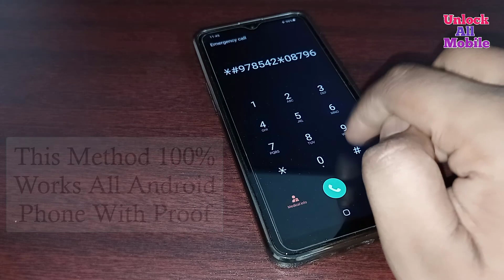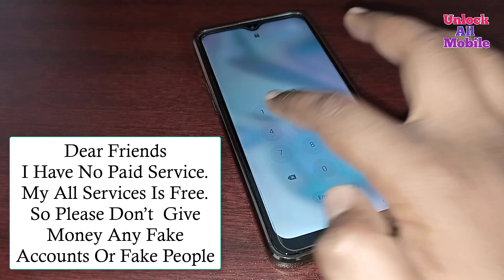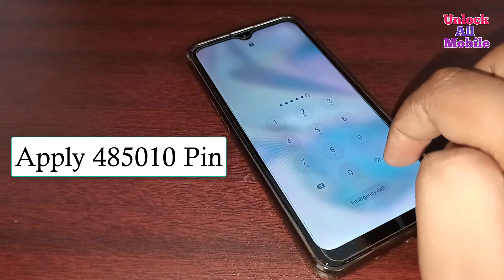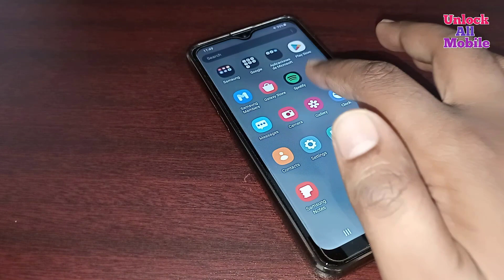Unlock Mobile In 2 Minutes Without Data Loss 100% Working Method | Unlock Mobile Password Lock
How to unlock one plus mobile password lock